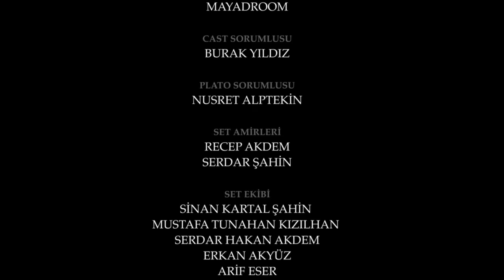Esaret 261. Bölüm | Redemption Episode 261